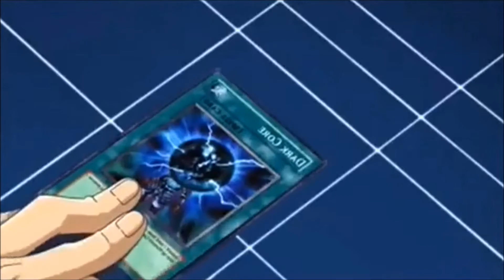Seto Kaiba God King Burns thefunder1 To A Cinder & funder23 Obliterated in Hell Hole Forever!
Game Over For Poor Pegasus The Funder Boy! You Lose! Deal With It.